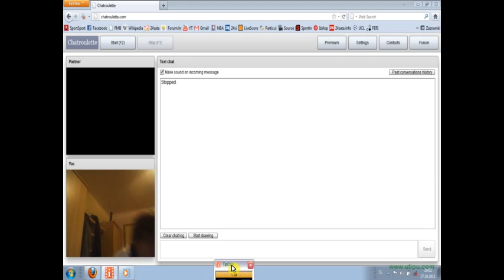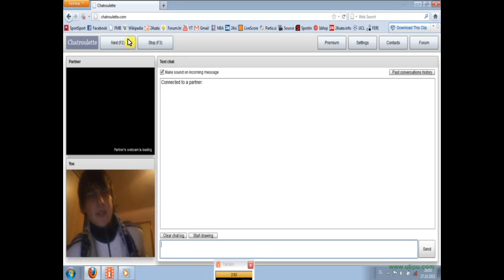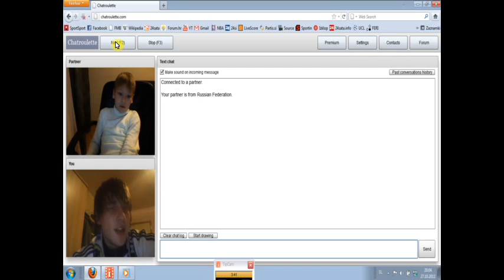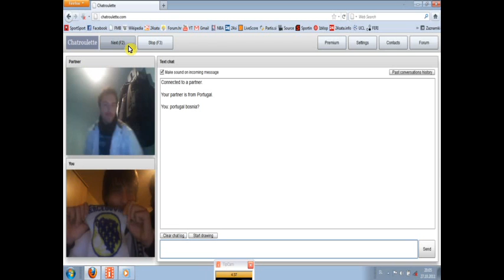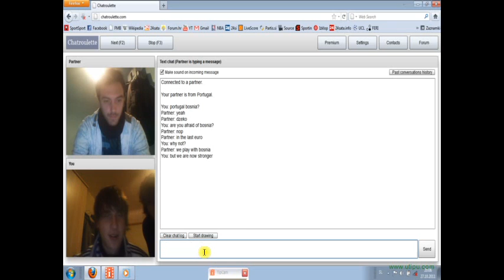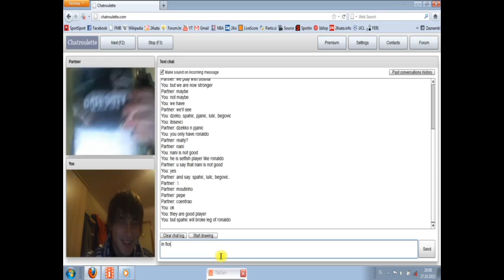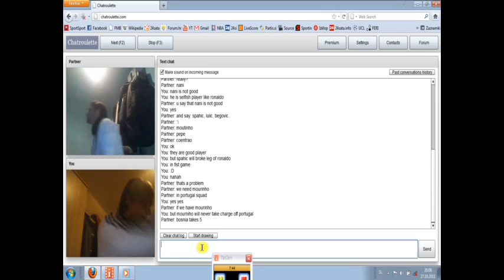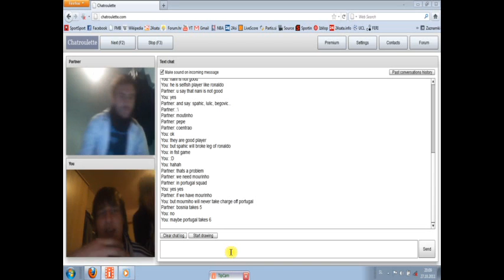Chatroulette sa Portugalcem u vezi utakmice - Benjoo Jutub 3.